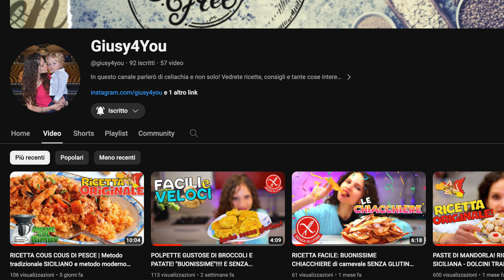LA MAGIA DEI 5 MAZZETTI FACILE ma GENIALE con TUTORIAL! Magia matematica anche a più spettatori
Timeline:

00:00 - Intro
00:27 - performance
05:51 - consigli per gli acquisti
06:32 - tutorial
09:40 - Finale